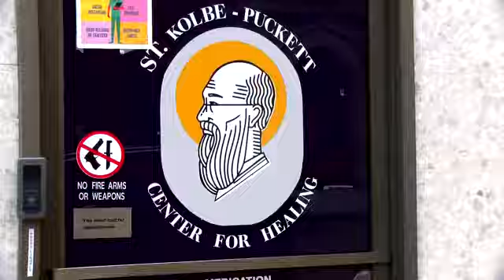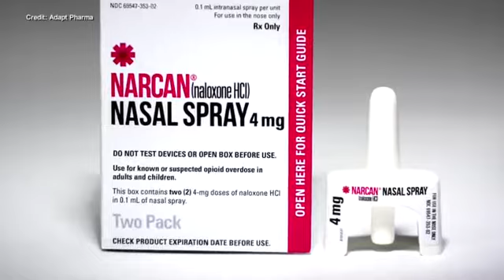Spike in overdoses sparks local concern